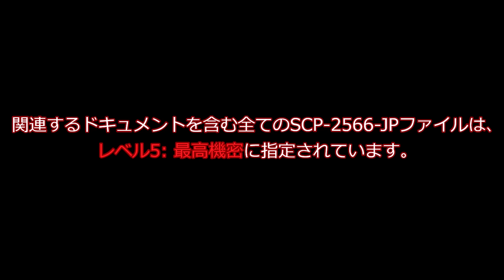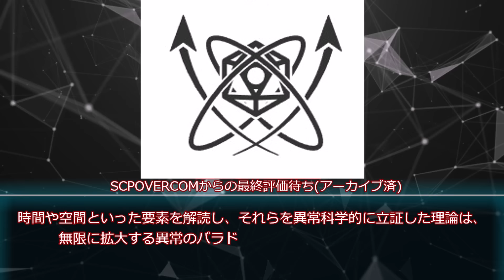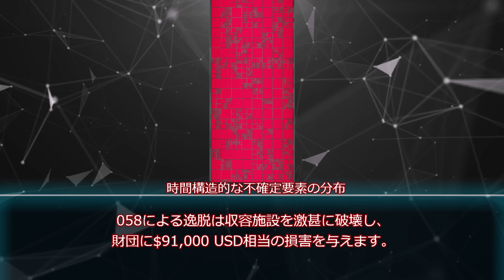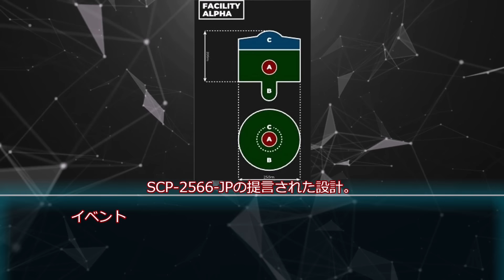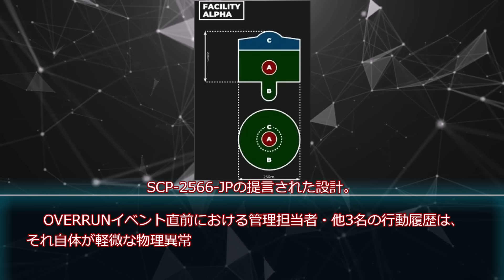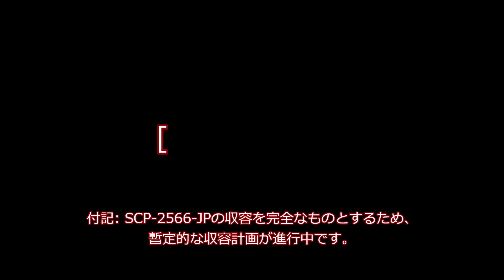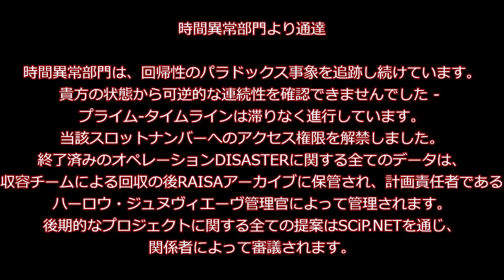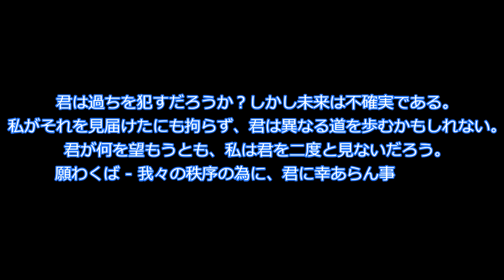【ゆっくりSCP紹介】SCP-2566-JP - RETURN PARADOX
タイトル　    SCP-2566-JP - RETURN PARADOX
著者   　 　    Enderman_desu
作成年 　　   2022

VOICEVOX　青山龍生